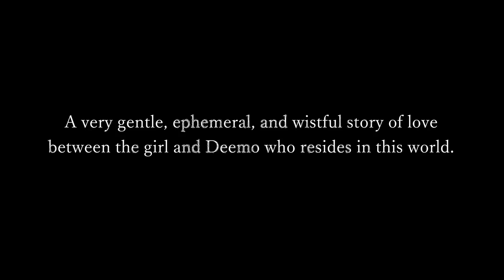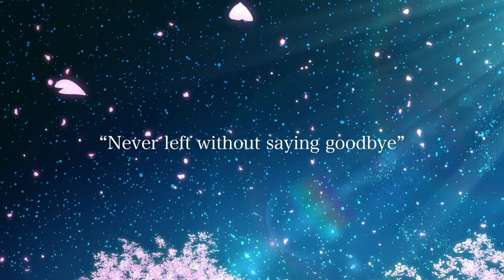《DEEMO》THE MOVIE 2020 PV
A poignant story of love and warmth, about a strange being known as Deemo... and girl who's lost her memory.

Original Work: Rayark Inc.'s DEEMO
Script: FUJISAKU JUNICHI & FUJISAWA BUN-O

Executive Director: FUJISAKU JUNICHI
Director: MATSUSHITA SHUHEI
Assistant Director: HIRAMINE YOSHIHIRO
Character Designer: MEBACHI
Image Board: YOSHIDA YOSHITSUGI
Art Director: OGURA HIROMASA
Art Settings: YOSHIDA HIROUMI
Color Designer: KATAYAMA YUMIKO
CG Director: MISHINA NAOFUMI
CGI: REIRS
Director of Photography: EZURA HISASHI
Colorist: SAITOH AKIRA
Editor: MURAKAMI YOSHINORI
Sound Director: AKETAGAWA JIN
Sound Producer: MAGICCAPSULE
Theme Song: KAJIURA YUKI
Animation Producer: SIGNAL.MD
Anime Studio PRODUCTION I.G
Producer: PONY CANYON

Cast: TAKETATSU AYANA and more

ⓒ2020 Rayark Inc. /DEEMO THE MOVIE Production Committee